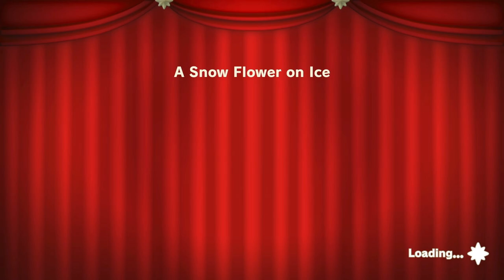Princess Peach: Showtime! - A Snow Flower on Ice (Part 10)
This video is a Walkthrough of Princess Peach: Showtime! This is NOT a 100% Walkthrough, but it will guide you through the basic fundamentals of beating the game.

A Snow Flower on Ice is the First Level with Figure Skating Peach in Princess Peach: Showtime! It's Part Ten of this Series where we finish Princess Peach: Showtime!

Timestamps:
00:00 Intro
00:34 Start of Level
04:09 Figure Skating Peach
07:42 A Hidden Pose Spotlight
08:22 Another Hidden Pose Spotlight
09:13 An Additional Hidden Pose Spotlight
09:49 Sour Bunch Figure Skater
11:18 Outro